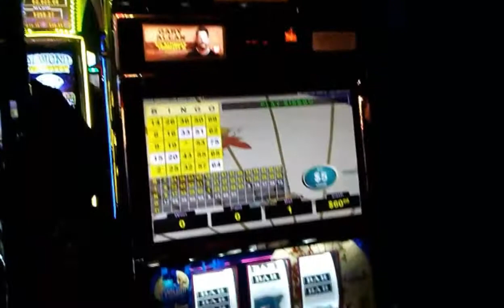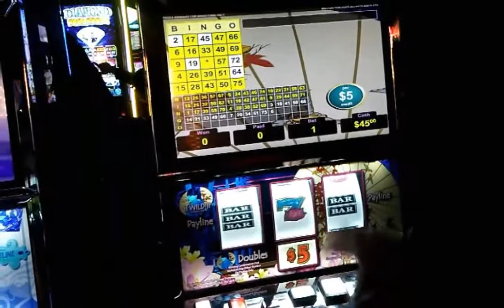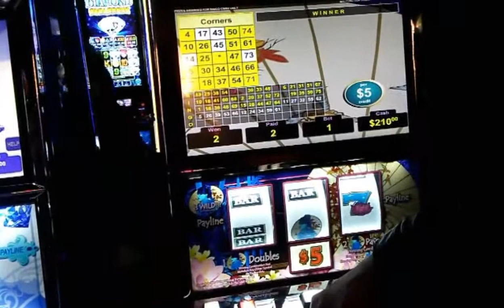Winstar Presents $5 Smooth as Silk double or nothing Live play " Do or Die "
Winstar Casino. Was scared to record the other small wins in the Royal High Stakes room. Winstar is not paying at all tonight.  Less jackpots all around. I found this machine in a corner. Small profit. We walked in with $200 tonight most won in all was $500